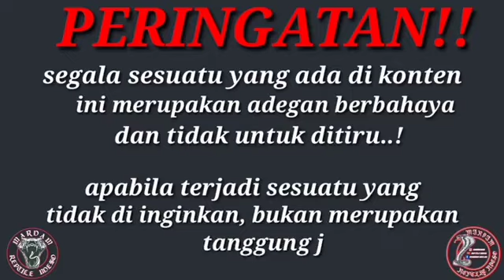MENGEJAR SANG RAJA DI HUTAN